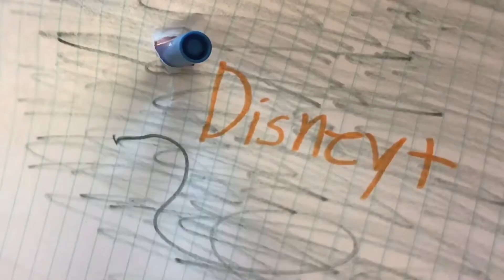Star Wars Obi-wan Kenobi Trailer But it’s Low Budget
Ayyyy! My first video in a long time!
More to come!
God bless,
-Chris